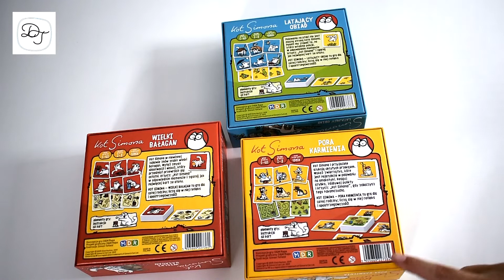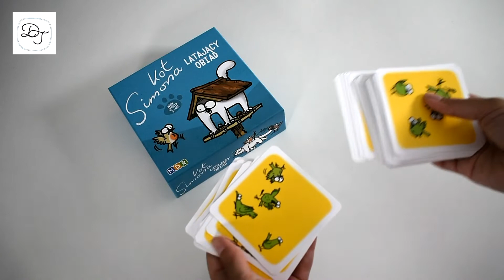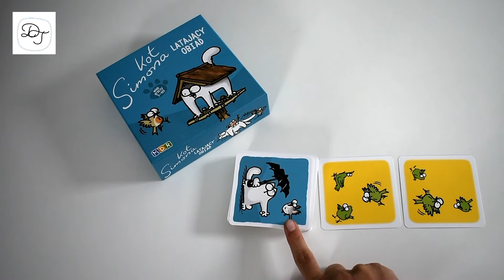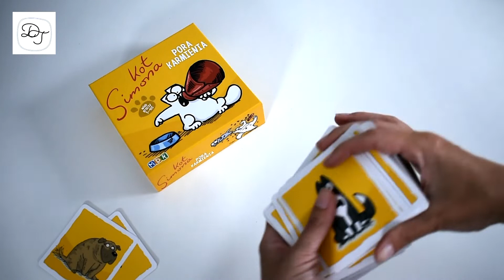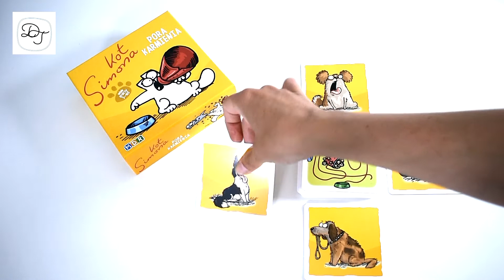KOT SIMONA - Recenzja gier dla dzieci